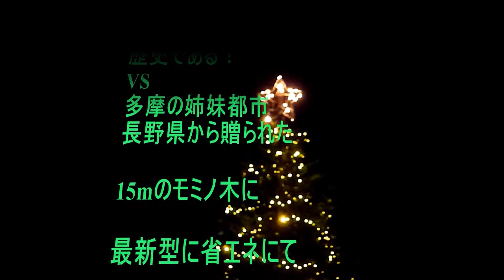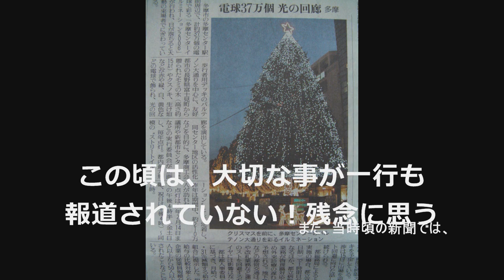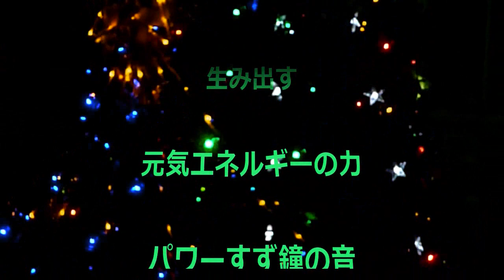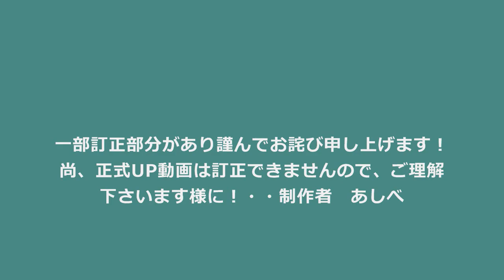同じもの-短縮UP訂正Vj仮想空間.wmv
この動画はあくまで平和を願っての自由課題のビデオです。

★イルミネーションの楽しみ方は自由で、楽しみは創るものです。
あくまで、仮想空間での演出映像・・お楽しみあれ、

例えば、クリスマスツリー鈴鐘にて音が鳴り出したら
キラキラと眩い輝く光を浴びて、人・其々の何かの思いを願う！

＠＠＠＝　方法は自由です！

またTWR-光の送信球に（顔を向けて・・何かをしても自由）

＠仮想空間で流れ出す音の響き）））を聴きながら
パホーマンス・エネルギー・パワーを貰う気分でお楽しみを・・きっと
素敵な願いが叶うかもよ))))))))))))))))))))))))))))))))))))))))))))))))))))))))

これは、あくまで
貴方の気持ちで仮想空間の中で演出する気持ちなのです！
私は何者でもありません！普通の人（仮想フィクションです）

＠楽しみは貴方が演出し創るものです是非、お試しを、
（多摩センター広場）・・また、来た時は
是非、【　仮想空間の中で、ツリーと鈴と鐘音を思い出されて下さいね＾＾】
★あの子達の事も心温まりますよ・・・忘れずに・・・！！！！！！！！！では
詳しいURLは

Vs、自粛は解らない訳ではないが、せめて横断歩道の街路灯だけは、
明るく＝消さないで！！！！！！！

＠(⌒▽⌒ )ノ彡*･ﾟMerry-X'mas:*･ﾟ｡:.*

尚、二つの動画シーンを短縮 UPです。一部訂正入り
以上
私は宗教派でも無ければ何者でも、ありません！　JJ2NY-アシベより、申し添える
鈴鐘音は・・フィクションです・・貴方自身の気持ちが大切なのです。